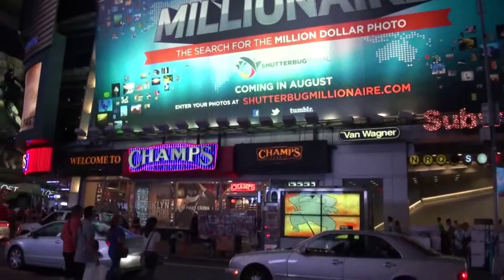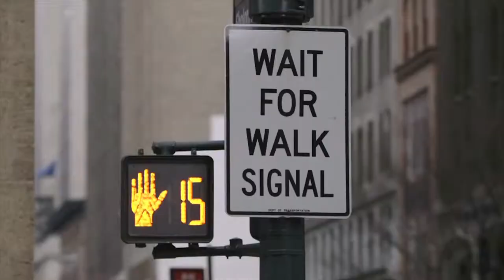Theme from New York, New York - Piano Cover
Piano cover of "New York, New York" composed by John Kander